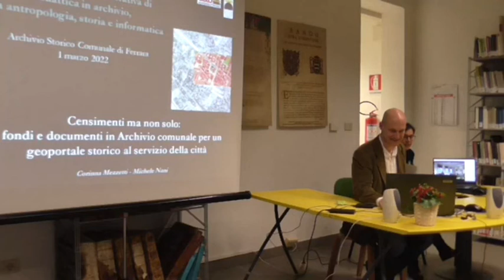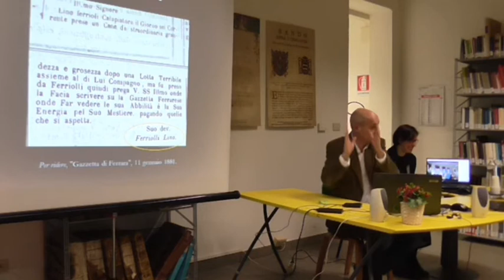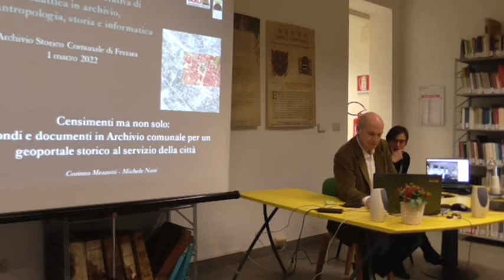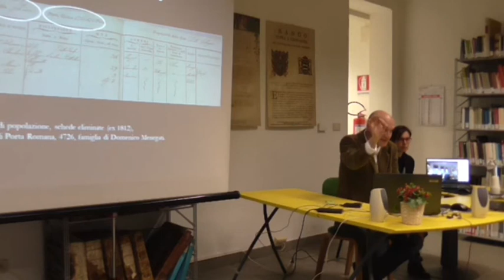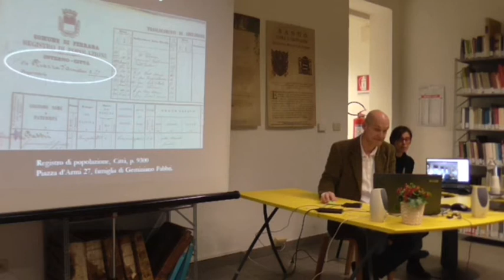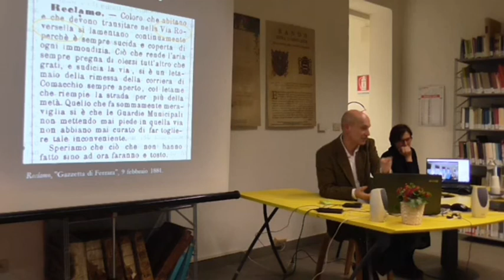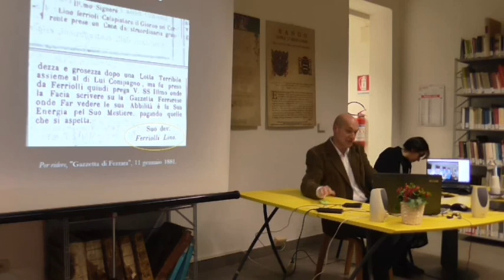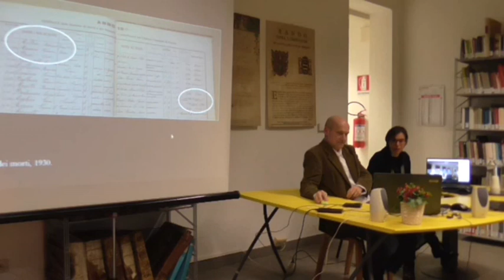Studenti e censimenti 8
Un'esperienza collaborativa di didattica in archivio, fra antropologia, storia e informatica
Archivio storico comunale di Ferrara, 1 marzo 2022
8. Censimenti ma non solo: fondi e documenti in Archivio comunale per un geoportale storico al servizio della città
Corinna Mezzetti - Michele Nani